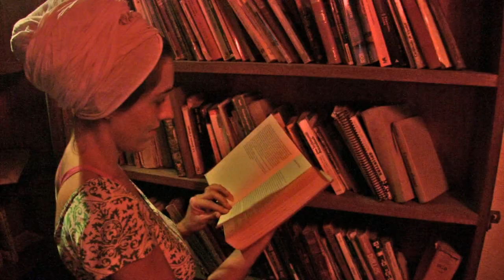The Lotus Garden Hotel Video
Our Suites

- 9 Luxury Suites
- King-size, four poster canopy bed
- Air conditioning
- Jacuzzi tub in private bath
- Mini-bar
- Cable TV
- Swimming Pool
- The Lotus Garden Restaurant open 7AM to 11PM
4 Lavish Rooms
- One double and one single bed, or one double and two single beds
- Ceiling Fan
- Hot Water Shower
- Veranda

There are 9 Suites, and they range in price from $60 to $90. You can make your reservation over email or call here at 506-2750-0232.

The $60 Suites are the smallest but always have the king-size beds (as do all Suites) air conditioning and Jacuzzi tubs. The $70 Suites have bigger bathrooms and a mini-bar and are on the second floor, with balconies (one facing the ocean and the other facing the pool and gardens), These have high vaulted ceilings. The $80 and $90 suites have the Cable TV and minibar and bigger bathrooms still. The $90 Suite is quite big and has a seating area with sofa and chairs, along with two interior Japanese Zen rock gardens.

All Suites have only one bed, king-size, and all have air-conditioning and Jacuzzi tub. The swimming pool is available to all guests as well as the restaurant.

Our Rooms are the Ninja, Kamekaze, Kunoichi, and Yakuza
$30 and $40. Double bed and single bed, fans, hot water shower.